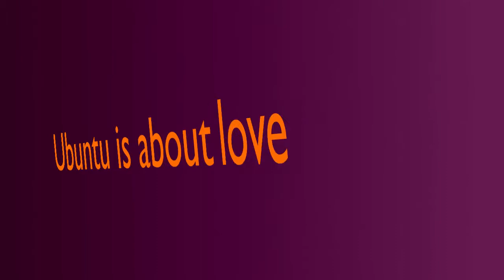Ubuntu Promo Video 2011-08-28